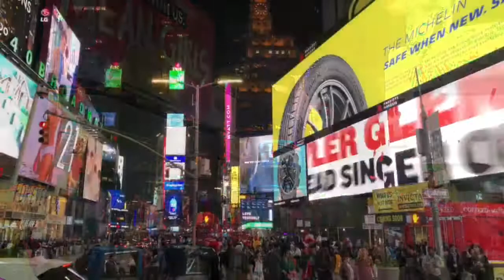Bright lights, big city: Times Square, New York City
Admiring the blaze of lights that make up Times Square in New York City.